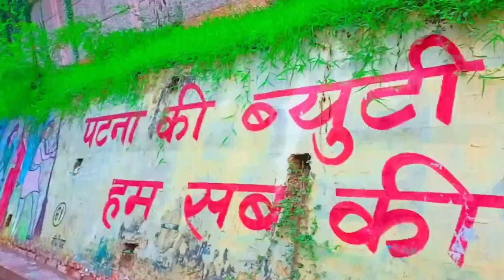National Institute of Technology (NIT),Patna (Full campus 🏢)